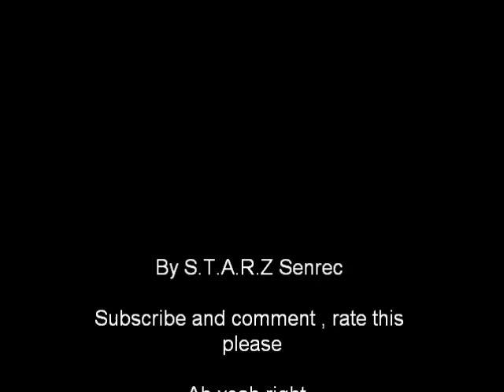CoD Modern Warefare 2 by S T A R Z Senrec short clip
Me (Senrec) having a little movie clip here, just randomly pushed the record button and dident push it off untill the round ended. Figured out i got some kills when i saw it aftherwards hehe.